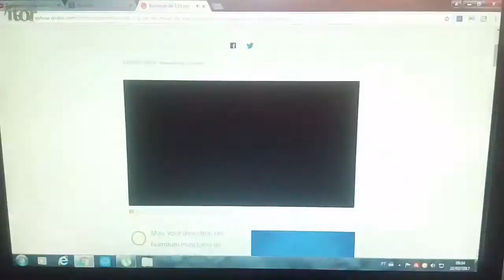Fabio Alves no programa da Globo Mais vc